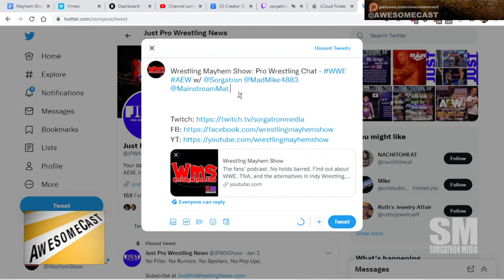Butt Fight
Sexy?